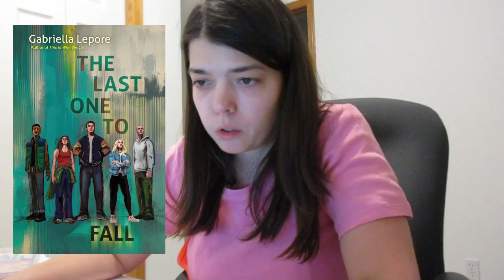BOOK O'WEEN DAY 23 | ALL THE THRILLERS I LEFT BEHIND IN 2023